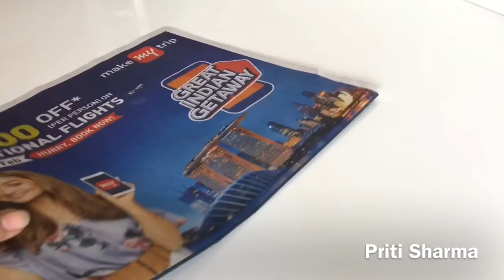How To Make Flower Pot At Home / Flower vase -20 Out Of Paper Glass And Cement | Priti Sharma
Hello friends
In this video I will show you how to make unique and stylish marble style flower vase design from disposable paper cups . I also used Newspaper and cement for making flower vase. Easy and economic Flower vase making. Eco friendly flower pot. bouteille en plastique vase à fleur

Topic covered:-

1.Cement flower vase
2.Newspaper flower vase
3.best Out of Waste plastic bottle flower vase design.
4.diy flower vase marble print
5.showpiece Out of Waste material room decor antique flower vase